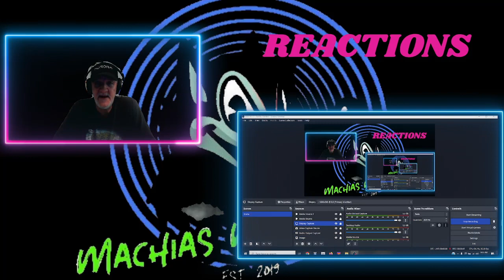BAND MAID - Big Dad REACTION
John - Owner
Dan O"Day REACTOR

Denise - Reactor